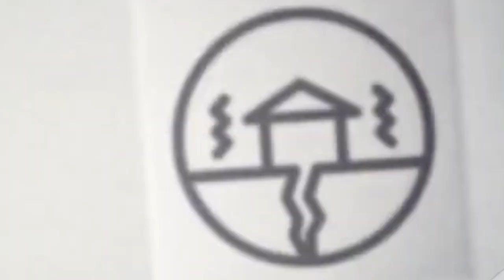The rage of nature hit Ukraine! The Crimea is sinking! A terrible flood and storm in Kerch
Natural disaster 13 August 2021. The rage of nature hit Ukraine! The Crimea is sinking! A terrible flood in Kerch

A natural disaster is a serious adverse event caused by natural processes on Earth; examples include floods, hurricanes, tornadoes, volcanic eruptions, earthquakes, tsunamis, storms, rain, hail, wildfires, waves, wind, snow, weather, and other geological processes.

Kerch is experiencing a flood for the second time since the beginning of summer. Due to a heavy downpour on the night of August 13, a river overflowed its banks in Kerch - it flooded the territory of the city stadium, the market, the Proliv fish canning plant, as well as about a hundred houses. Some of the streets in the center, which were under a layer of water, had to be blocked. Due to precipitation, trolleybuses did not enter the line, and some of the routes of other public transport in the city had to be changed. The administration of Kerch appealed to residents of the city with a request to refrain from traveling by car.
The section of the Tavrida highway linking Kerch with Simferopol and Sevastopol was flooded. During the day, two monthly norms of precipitation have already fallen in Kerch, meteorologists predict new heavy rains and thunderstorms. The Kerch authorities asked residents to be ready for evacuation, but, as the acting head of the city administration Svyatoslav Brusako said on the morning of August 13, there is no such need yet. The Krasnodar Territory also suffered from the rains, where an emergency regime was introduced, and all beaches in Sochi are closed for swimming.

Earthquake today news:
Daily monitoring of earthquakes around the planet. Be aware of events